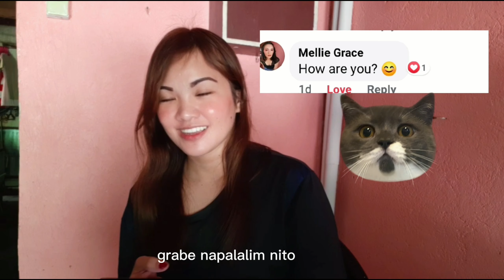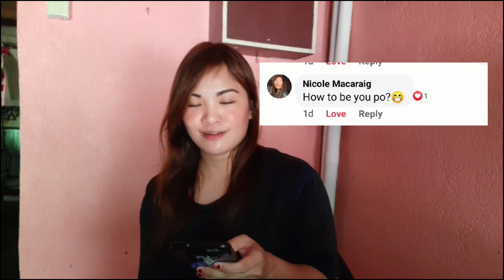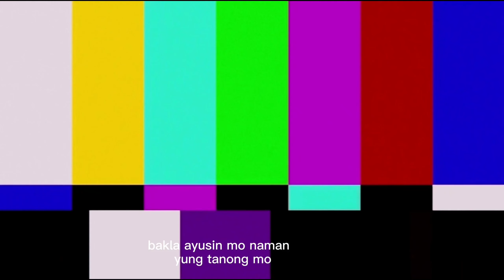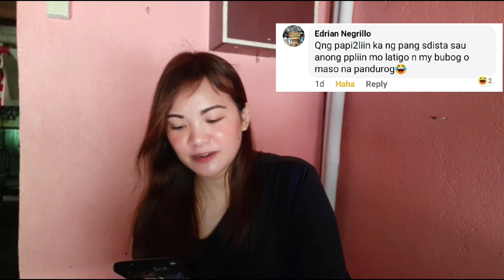FIRST VLOG/ Q&A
Sorry Guys nasa labas ako nag shoot, under construction po kasi yung vlog place ko..😍 will be post soon.Pasensya na din sa subtittle lutang na ako,hindi ko napansin mga error.😫Lablab💙💋